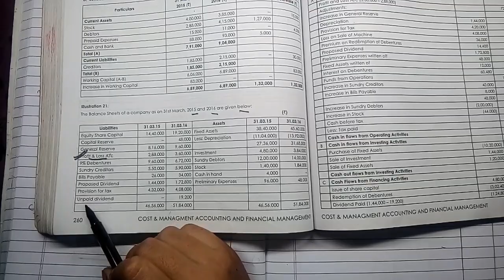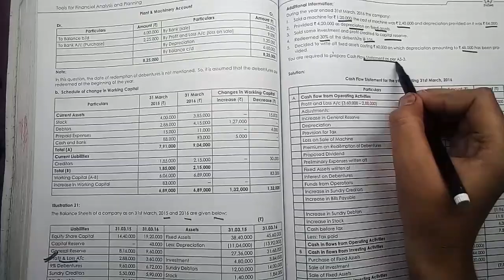#21 Cash Flow Statement | Financial Management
_______________________________________ 🌟 Introducing "CMA Quest: Chapterwise Solved Exam Papers"

Target Important Topics: Make your study time count based on your preferences.

🔥 Unleash your potential, chapter by chapter. Elevate your CMA preparation now! 🚀 Before this video please make sure to see the detailed explanation of cash flow statement in the links given below:

I hope this notes help you for your exam preparations. And all the best for your exams.